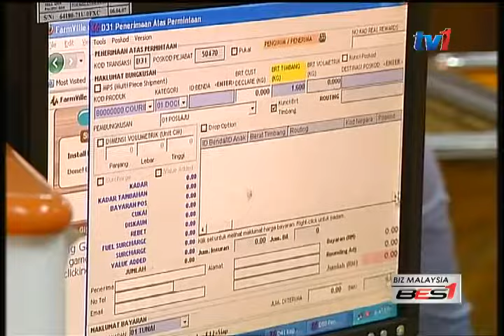BIZ MALAYSIA - SHOPEE & POS MALAYSIA - SKIM PENGHANTARAN PERCUMA [6 JUN 2016]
Pasaran sosial aplikasi mudah alih pertama, Shopee Malaysia bekerjasama dengan perkhidmatan penghantaran cepat utama negara, Pos Malaysia, untuk menyediakan perkhidmatan penghantaran percuma bagi usahawan dalam talian.